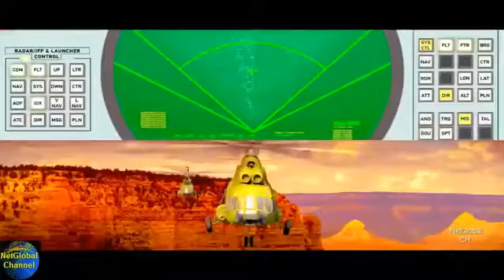적 레이다를 마비시켜 스텔스를 능가할 러시아 키비니 전자전 시스템 Russia Khibiny Electronic Warfare Suite Combat Demo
ECM - Electronic Counter Measures, The State of the art ECM system Khibiny Electronic Warfare System %시청자가 뽑은 상위 50, 최다 조회수 인기 동영상 .